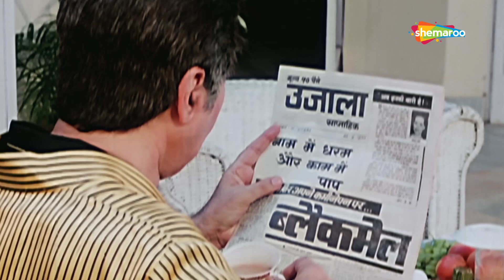हमारे बाप के बीच सांप और नेवले जैसा रिश्ता | Govinda | Neelam | Rishi Kapoor | Gharana | Part 02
Prem Mehra is a wealthy, kind-hearted, and generous man who lives in a palatial home with his wife, Laxmi, a daughter, and two sons, Vijay and Ravi. Dharamdas, an old foe of Mr. Mehra, with the help of a gangster and an employee of Mr. Mehra, steals some priceless diamonds from his safe and implicates him for the robbery. Prem thus loses all his wealth overnight and is rendered homeless. Will Vijay and Ravi be able to restore the wealth and honor their family once boasted off?

YOR – 1989
Star Cast - Rishi Kapoor, Govinda, Meenakshi Sheshadri, Neelam, Shreeram Lagoo, Tanuja
Producer – K. Ravi Shankar
Writer - Abrar Alvi
Lyrics - Anand Bakshi
Editor – Waman Bhonsle, Gurudutt Shirali